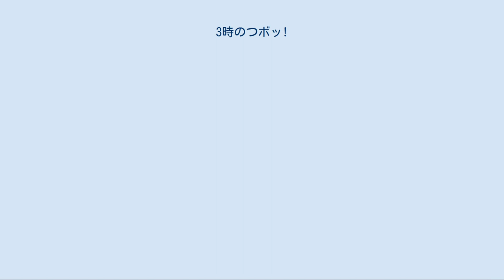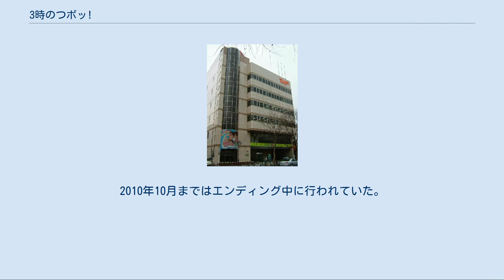3時のつボッ!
テレビ愛知の情報・ワイドショー番組
『3時のつボッ!』（さんじのつボッ）は、2010年6月28日から2012年3月30日までテレビ愛知で放送された情報番組で、つボイノリオの冠番組。
2011年4月4日放送分からは『3時のつボッ!〜ナゴヤ応援TV〜』と題して放送された。
いずれもテレビ愛知本社1階ロビーからの生放送。
 毎週月曜から金曜の週5日間、午後の時間帯に生で放送されていた番組である。
中京圏で平日昼の時間帯に帯番組が組まれるのは、東海テレビで14時台に放送されていた『すっぴんテレビ』以来約9年ぶりのことで、テレビ愛知としてはこれが開局以来初の試みとなった（ニュース番組やミニ番組を除く）。
また、メインパーソナリティを務めたつボイにとっては、かつて中部日本放送（CBC）で放送されていた『週刊!しゅんワッチ』以来18年ぶりのテレビレギュラーとなった。
 番組の立ち上げは、テレビ愛知の編成部長・市川直彦が地元の放送局として地域に貢献できる情報発信をしたいという考えを各部署に持ちかけたことから始まった。
そして、放送開始前の2010年5月に各部署横断のプロジェクトチームを立ち上げ、各部署の代表者たちが番組の企画を担当するというスタイルを採った。
また、制作予算を補充すべく、それまで3年近く放送し続けてきた自社製作番組『ボニータ!ボニータ!! 〜名古屋ガールズコレクション〜』を同年3月28日に打ち切り、さらに各部署の予算を削って充てていた。
番組プロデューサーの伊藤淳はつボイの起用について、「司会者としての存在感」と「ローカルの側面にこだわりたいため」と説明した。
また、つボイ自身も「僕にとってはラストチャンス。人生でやり残したことをこの番組でやり遂げたい」と意気込みを語っていた。
 テレビ愛知は本放送の開始前から、この番組の宣伝CMを昼夜問わずに大量に流していた。
当初のCMでは番組タイトルを公表せずにつボイの顔写真だけを出し、つボイメインの生の番組を立ち上げることのみをアピールしていたが、2010年5月26日に報道発表を行ってからは、その他の出演者たちの告知も兼ねた番組タイトル入りのCMを放送するようになった。
このほか、つボイが各地で挨拶回りをする模様を収めたミニ番組や、番組オープニングテーマの制作過程などに触れた特別番組も複数回にわたって放送していた。
 以上のような広報活動を放送エリア内各地で精力的に行った後、番組は予定通り2010年6月28日に本放送を開始した。
放送開始当初はつボイとテレビ愛知のアナウンサーたちをメインに据えつつも、SKE48や名古屋おもてなし武将隊といった地元密着型かつ旬のタレント勢を日替わりレギュラーに起用するというスタイルで話題作りに励んでいた。
 しかし、番組はその後、2010年10月4日放送分をもってリニューアル。
それまで日替わりレギュラーを務めていたタレント勢を降板させ、替わって彼らの役割を自社のアナウンサーたちに代行させるなど、一部内容の刷新が図られた。
また、それまでは祝日にも番組の放送が行われていたが、以後は祝日の放送は無くなった。
 番組は2011年4月4日放送分をもって再びリニューアルし、2度目のレギュラー陣大幅入れ替えを行うとともに番組全体の構成の見直しが図られた。
このリニューアルでは、それまでつボイのアシスタントを務めてきた荒井千里が番組を離れ、替わってそれまで日替わりレギュラーの1人だった名越涼子がアシスタントを務めるようになった。
また、これを機に番組タイトルロゴもスタジオセットも新しいものに差し替えられ、以後は「ナゴヤ応援TV」を副題に冠するようになった。
「ウルトラ値切り隊」や「シェフのおうちごはん」といった視聴者参加型コーナーが誕生したのもこの時期で、これらは番組終了時まで続く人気コーナーとなった。
 それから1年間はコーナー単位でのリニューアルがいくつかあったものの、おおむね安定した内容で放送されていた。
しかし、番組は2012年3月16日放送分をもって突然本社スタジオからの生放送を終了。
以後は3月19日から30日まで、過去に特集してきた内容の傑作選を放送するという形で終了した。
その後、この『3時のつボッ!』に出演していたメンバーを再度起用した帯番組『山浦ひさしのトコトン!1スタ』が平日13時台でスタートした。
当初はタイトル通りに15:00から放送されてい...